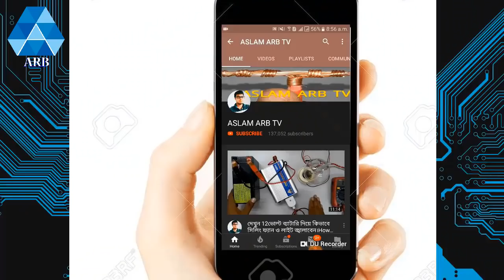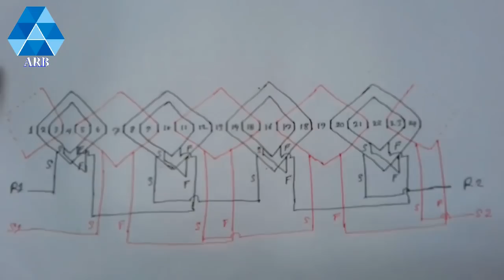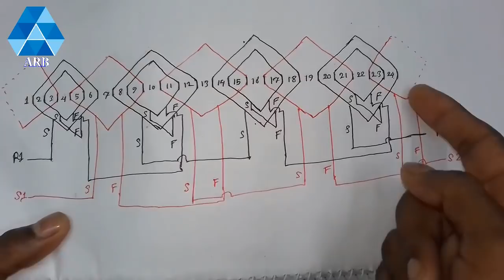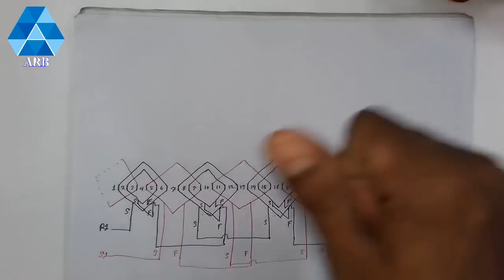প্রিডিস্টাল / স্টান ফ্যানের কয়েল বাধাঁই Pedestal / Stand fan winding.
প্রিডিস্টাল / স্টান ফ্যানের কয়েল বাধাঁই কিভাবে করা হয় আজ আমি এই ভিডিওতে দেখিয়েছি ।